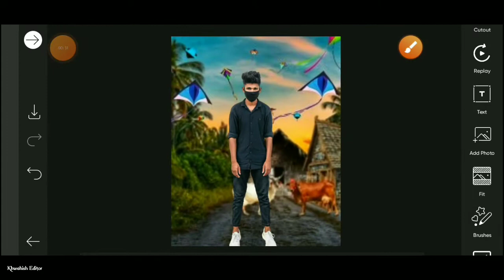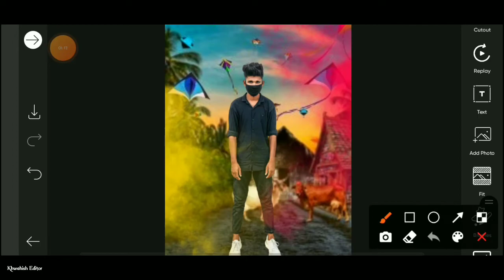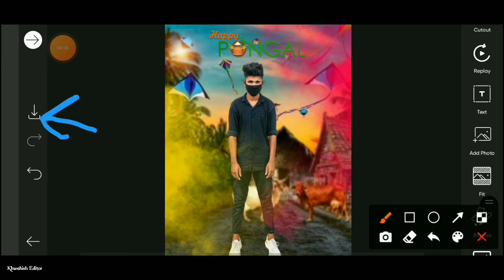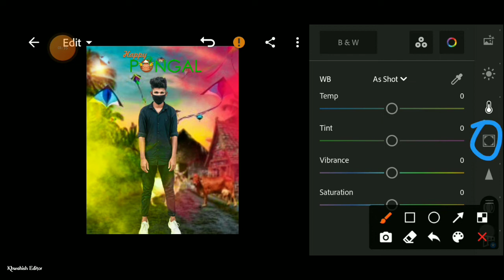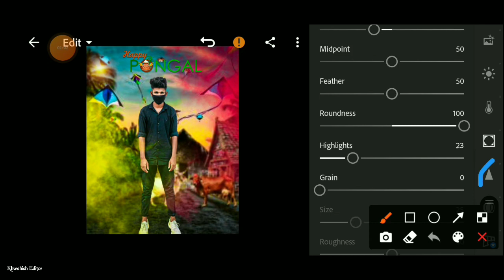Pongal Photo Editing PicsArt | Makarsankranti Photo Editing | Khichadi Photo Editing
note :-
all the image /picture shown in this video belong to the respected owner and not me I am not the owner of any picture showed in this video. all content used copyright to Khwahish Editor. used or commercial display for editing of the content without proper authorisation is not allowed.